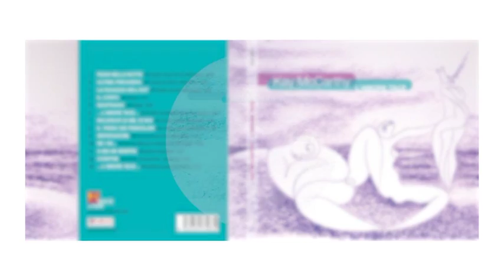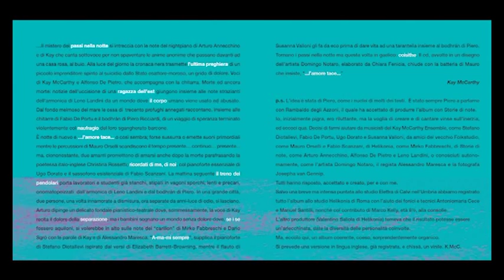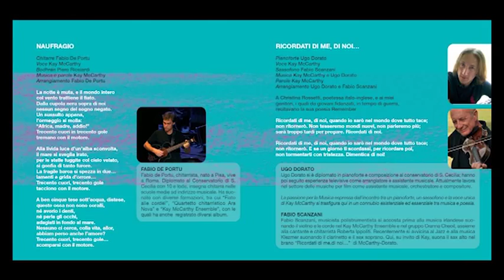KAY MC CARTHY "L'AMORE TACE" (SDN083) in italiano - Trailer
Kay Mc Carthy "cambia musica", il 1° dicembre 2013 è uscito "L'amore tace", primo album in italiano della grande cantante irlandese; poesia e denuncia per le sofferenze dell'umanità in un mondo dove l'amore è sempre più nascosto e silenzioso, quasi scomparso. un opera corale con tante collaborazioni di qualità: Arturo Annecchino, Alfonso De Pietro, Fabio De Portu, Stefano Diotallevi, Ugo Dorato, Mirko Fabbreschi, Leno Landini, Mauro Orselli, Piero Ricciardi, Fabio Scanzani, Dario Sgrò e Susanna Valloni. Trailer realizzato con immagini di Alessandro Maresca e Cinetica Video - Editing di Lorenzo Breccola - Disegno di Domingo Notaro. Prodotto da Storie di note ed Helikonia. Per ora è disponibile il downloading su I-Tunes e il CD reale nella bella e raffinata confezione digipack su (Negozio on-line). Presto sarà anche nel circuito Feltrinelli e in altri negozi italiani.

Kay Mc Carthy "changes her tune". Her new album called "L'amore tace" [Love falls silent] has just been issued.. This is the great Irish singer's first in Italian ; poems set to music bearing witness to many of the sufferings of the present-day world where love appears to have hidden its face and been silenced, to have vanished, almost A choral work with the collaboration of numerous prestigious Italian artists. TheTrailer contains footage by Alessandro Maresca and Cinetica Video, Rome - Editing by Lorenzo Breccola - The eloquent cover picture is by Maestro Domingo Notaro. Production by Storie di note and Helikonia, Rome, Italy. The album may now be downloaded from I-Tunes and the CD itself, with its beautiful, elegant digipack and booklet, may be ordered (Online Store). The album will soon be available in the stores run by the Feltrinelli publishing company and in other record and book shops all over Italy.